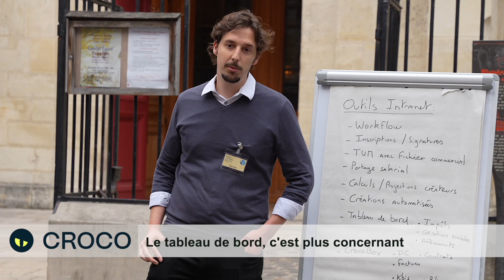SS2IDEAL devient CROCO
La société SS2IDEAL change de nom et devient CROCO. Son président et fondateur Jean Junges explique pourquoi et retrace les transformations depuis sa création en 2012. La communauté CROCO regroupe des ingénieurs IT qui ont fait le choix de travailler en Freelance aidés dans toutes leurs démarches par la société CROCO. Vidéo réalisée par Christophe Régnier pour LA NOUVELLE ECONOMIE.